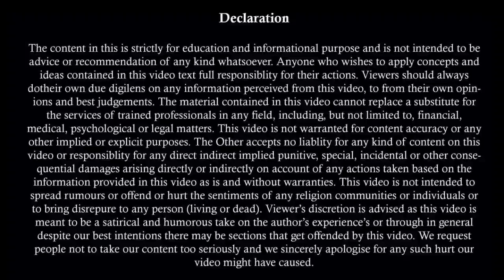Judgement पत्नी का मेंटेनेंस केस 2 बार खारिज | Section 125 CrPC Dismiss | Interim Maintenance Stop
Maintenance कैसे घटाये | गुज़ारा भत्ता कम कैसे कराये । भरण पोषण कम कैसे कराये | Section 127 CrPC

पत्नी खुद लेगी अपने सारे केस वापस | 498 A | DV | 125 CrPC | Maintenance | Divorce | False Cases

Team,
Kanooni Soch